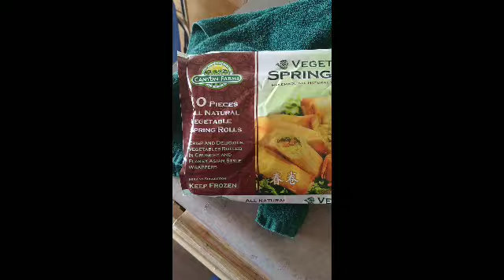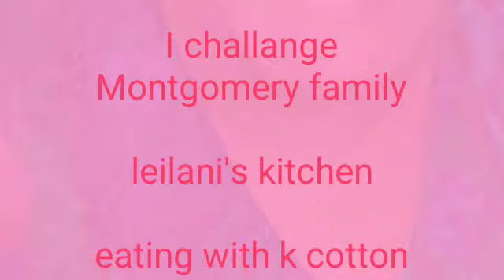tastewithtashaeggrollchallenge eggrolls tastewithtasha challenge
I challenge.

Montgomery family

leilani's kitchen

eating with k cotton

tasty mukbang eats

Carter's eats

Angel lives

I love Lisa Michelle show you

monies table

qwen nae

g momma's world

Stacy she's so crazy

chat and chew

Glenda Sully

Let's eat

You should try DoorDash - the best way to get delivery from your favorite restaurants. Get $7 off your first order over $10 when you sign up with this